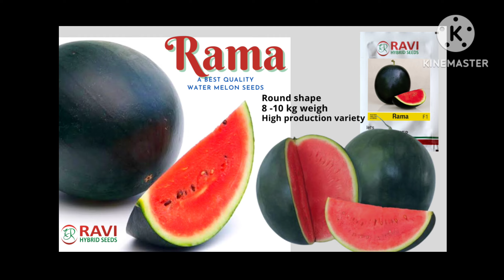Rama🍉 Water Melon | रामा तरबूज | Field Testimonial | Ravi Hybrid Seeds | RAMA🍉 AGRI india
Use Equipment For Macking Video :-

Redmi 8 Pro Cell phone camera
Open Camera App
Kinemaster video editor App

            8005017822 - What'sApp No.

Tarbooj ki kheti
Tarbooj kitne din ki fasal hai
Ek ekad me tarbooj ka beej kitna lagega
Tarbooj ki kheti kb aur kaise karen
Ek ekad me tarbooj ka utpadan kitna hota hai
Tarbooj ke beej ka kimat kya hai
Tarbooj lagane ke liye sabse achha mahina kon sa hai
Ek hi poudhe se kitne tarbooj mil sakte hai
Tarbooj ko pakane me kitne mahine lagate hai
Tarbooj ke beej ugane me kitne din lagate hai
Tarbooj ki sanse achhi kism kon si hoti hai
Tarbooj ki variety kitni hoti hai
Hybrid tarbooj ki kheti kaise karen
Barsat me tarbooj ki kheti
Tarbooj ki kheti se kamai kitni hoti hai
Karan Gupta
Agri indian
Water melonfarming
Water melon Cultivation
Ravi seeds water melon
Best Water melon variety

[ THANKS FOR WACHING FOR THIS VIDEO ]

KARAN GUPTA
From_ Raipur, Chhattishgarh (India)
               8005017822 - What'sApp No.